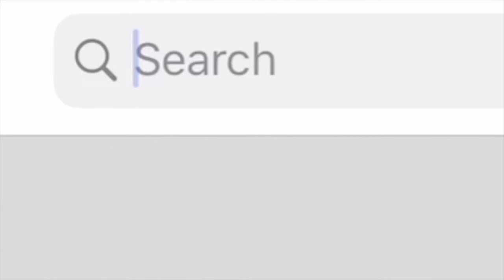Why You Should Believe In Daniel Jones As An NFL Quarterback | The Juice Alert ! | New York Giants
The Juice Alert on Instagram: thejuicealert_

I was not a fan of the New York Giants drafting Daniel Jones number 6 overall in the 2019 NFL Draft. However so far I have had to eat my words! Daniel Jones had a very solid rookie season in 2019 & going forward if Daniel Jones gets the right support & continues to work hard; he could become a legit franchise quarterback! In this episode I will tell you why you should believe in Daniel Jones as an NFL quarterback!

Is Daniel Jones The Future Of The New York Giants
Daniel Jones Fumbles
Daniel Jones Saquon Barkley

New York Giants Predictions
New York Giants Predictions 2020
New York Giants 2020 Predictions
2020 New York Giants Predictions
New York Giants Record Prediction
New York Giants 2020 Record Prediction
2020 New York Giants Record Prediction
New York Giants Schedule Breakdown
New York Giants 2020 Schedule Breakdown
2020 New York Giants Schedule Predictions
New York Giants 2020 Team Preview
New York Giants Team Preview
How Many Games Will The Giants Win
How Many Games Will The New York Giants Win
Strong Opinion Sports Giants
How Many Games Will The New York Giants Win This Year
How Many Games Will The Giants Win In 2020
How Many Games Will The New York Giants Win In 2020
Joe Judge Will Fail As The New York Giants Head Coach
Joe Judge Is Not A Good Head Coach
Joe Judge New York Giants
Daniel Jones Future
New York Giants Future
The Direction Of The New York Giants
Dave Gettleman Daniel Jones
The Juice Alert